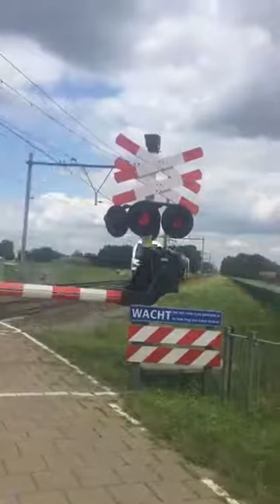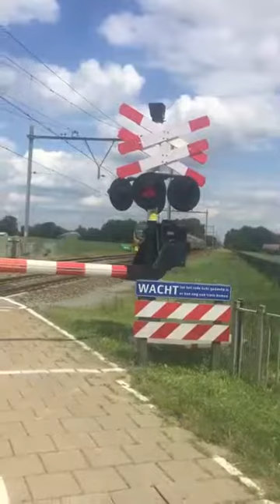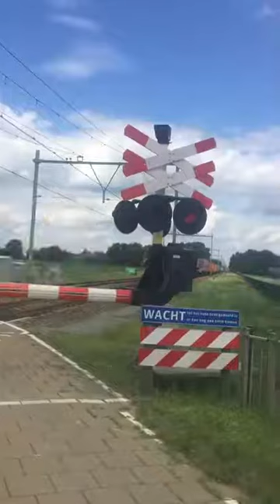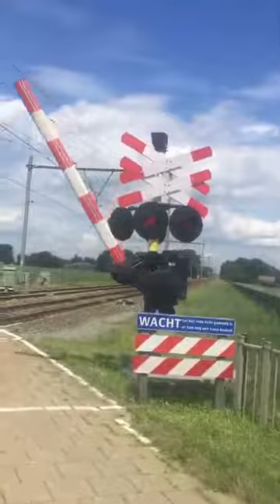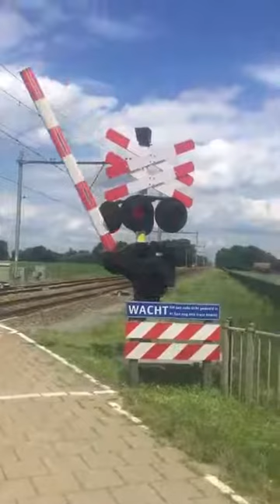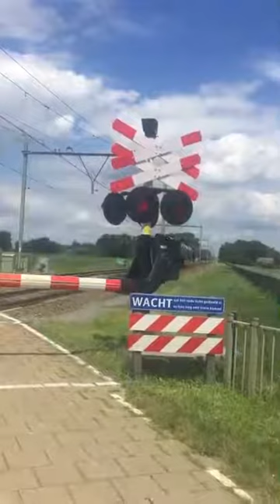Treinen in Sint Joost - juli 2013